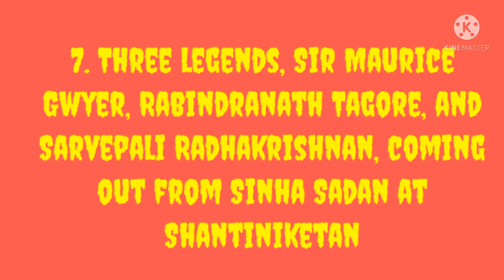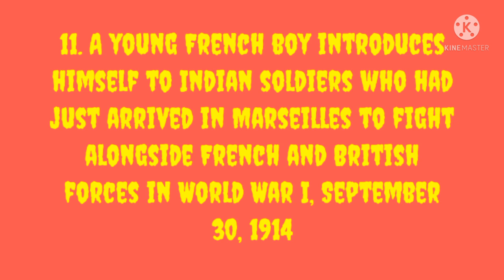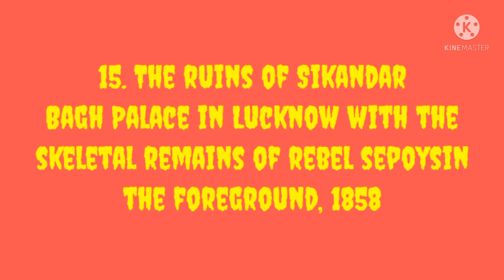Rare Pictures From Famous Personalities and Historical Landmarks...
From famous personalities and
historical landmarks to everyday
life, rare pictures that
show a different perspective of
Indian history.

1. Rabindranath Tagore with Albert
Einstein in 1920s

2. Indira Gandhi, Charlie Chaplin
And Jawaharlal Nehru in
Bürgenstock, Switzerland, 1953

3. The last time Netaji Subhas
Chandra Bose was arrested by the
British police

4. Dr Babasaheb Ambedkar with
his wife Dr Savita Ambedkar,
helper Sudama and their pet dog

5. Poster of the death sentence
judgment Of Bhagat Singh,
Sukhdev, Rajguru and others, 1930

6. Sir C V Raman explaining the
Raman Effect to his students in
1930

7. Three legends, Sir Maurice
Gwyer, Rabindranath Tagore, and
Sarvepali Radhakrishnan, coming
out from Sinha Sadan at
Shantiniketan

8. Netaji Subhash Chandra Bose
with Adolf Hitler in Berlin in
Germany, 1942

9. Lord Mountbatten swears in
Jawaharlal Nehru as the first
Prime Minister of free India at the
ceremony held on August 15, 1947

10. Dr. Rajendra Prasad with
President's Bodyguards (PBG) on
the streets of Chandni Chowk,
Delhi

11. A young French boy introduces
himself to Indian soldiers who had
just arrived in Marseilles to fight
alongside French and British
forces in World War I, September
30, 1914

12. A library with books being
divided into India and Pakistan
during Partition in 1947

13. First day (December 9, 1946)
of the Constituent Assembly

14. Earliest known photograph of
the Taj Mahal taken by Dr. John
Murray of the East India Company

15. The ruins of Sikandar
Bagh Palace in Lucknow with the
skeletal remains of rebel sepoysin
the foreground, 1858